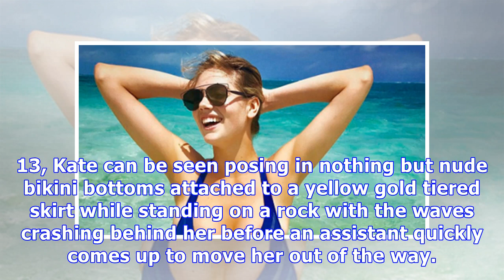Kate Upton Swept Off Rock In Terrifying Fall Into Ocean During ‘SI’ Shoot — Watch